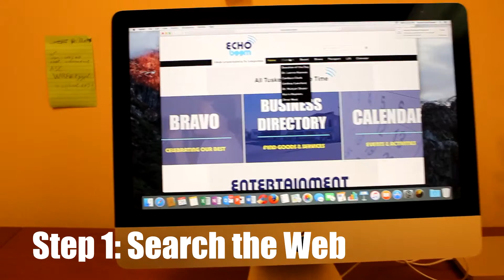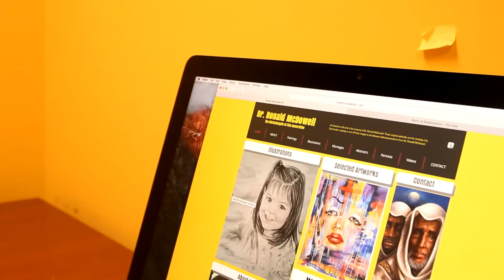ECHOBoom Equips a Technology Challenged Artist with Computer Skills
As technology advocates in Tuskegee, ECHOboom founding partners Karin Hopkins and Jazlyn Fuller  train celebrated artist Ronald McDowell on the basics of using his Mac computer.

Watch his face light up and hear the excitement in his voice when he navigates his own Website for the first time. Ronald McDowell is now able to use his desktop computer for professional and business purposes.